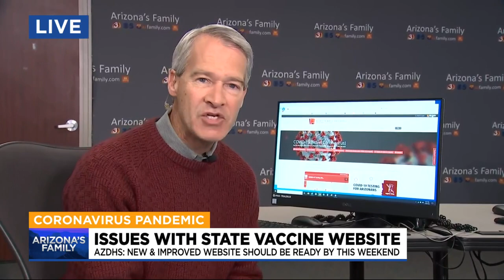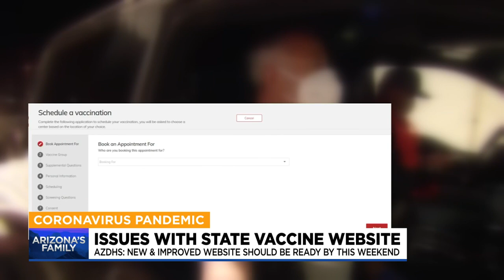Arizona health officials reworking state vaccine website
The Arizona Department of Health Services said it's upgrading its state vaccine website to address the big issues facing patients.